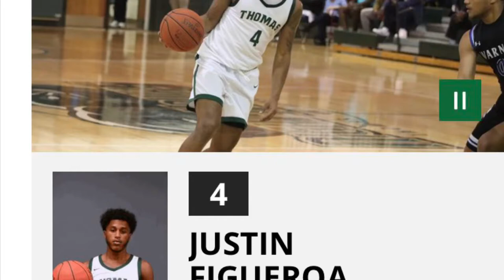Justin Figueroa Thomas U 2021-2022